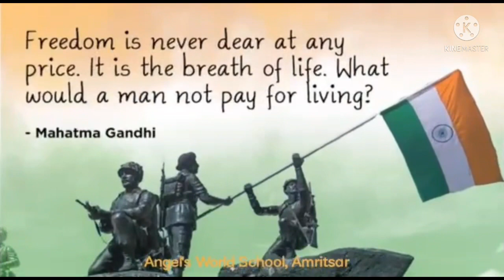Happy 75th Independence Day celebration video | national anthem rashtragaan activity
Our school conducted a small activity on national anthem .